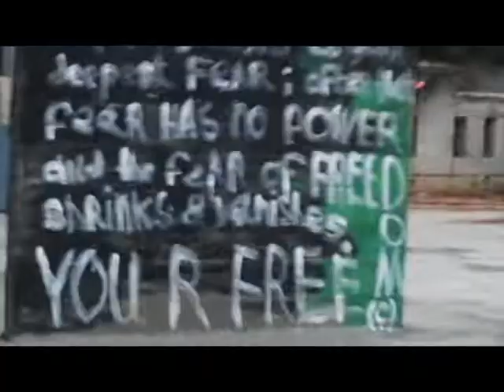ALAKIR art group builds a graffiti wall in Tel Aviv and paints it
Biuld and Paint The Walls of Freedom!
Tel Aviv December 2020
Dedicated to The Wall of Freedom which has raised in December 2012 and still inspiring ALAKIR art group.